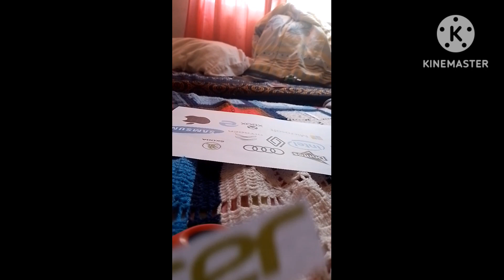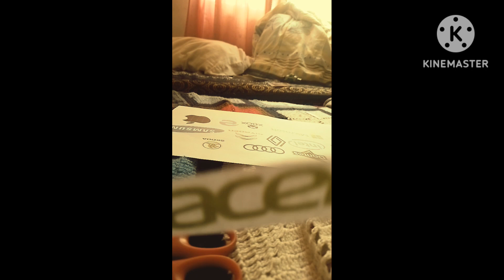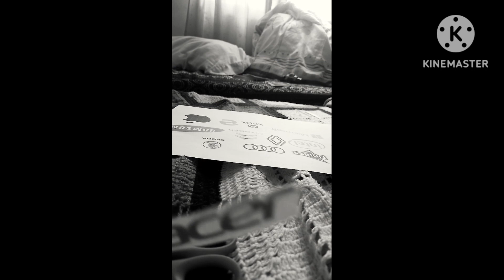acer logo effects sponsored by aumsum effects